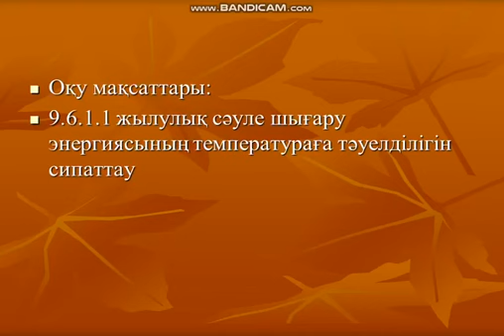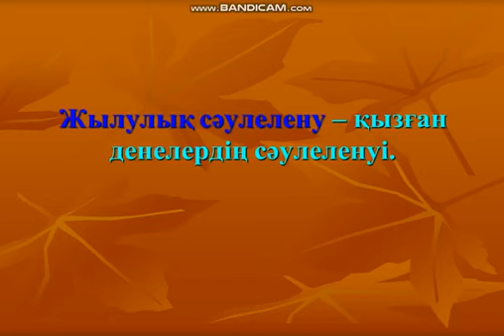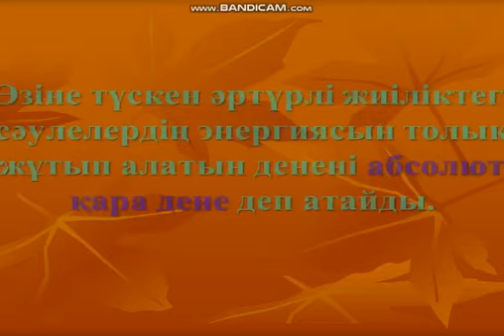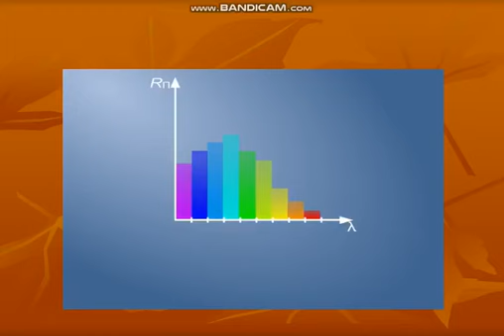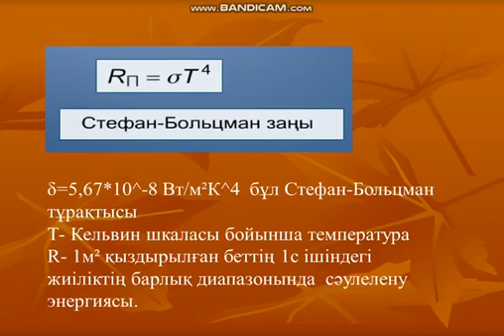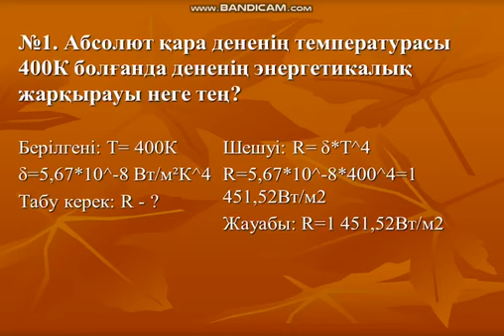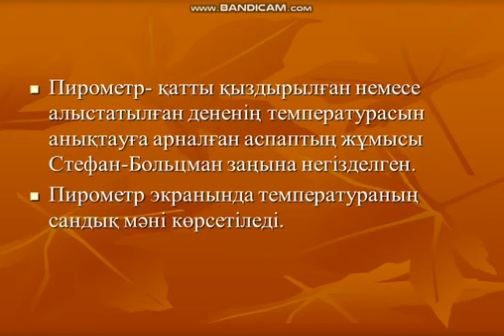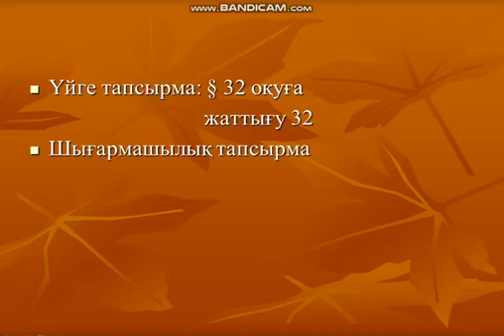9- сынып. 4-тоқсан. Жылулық сәуле шығару